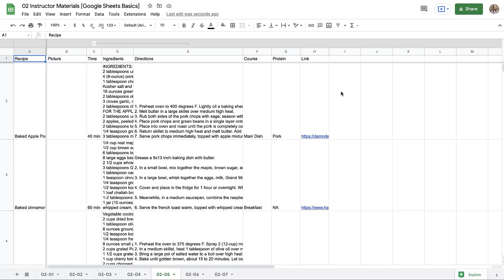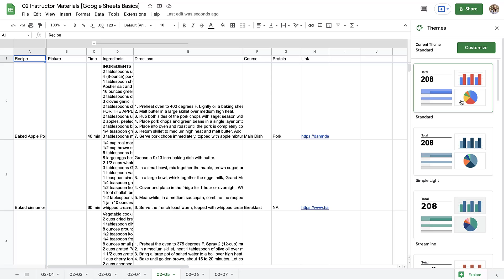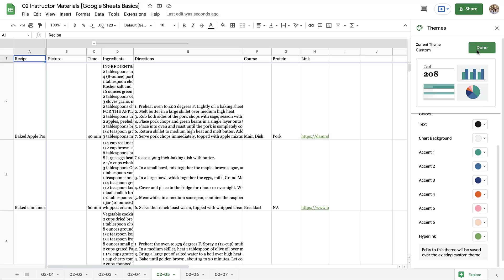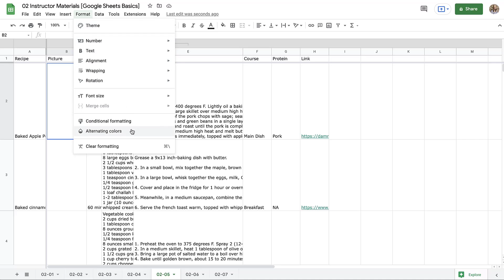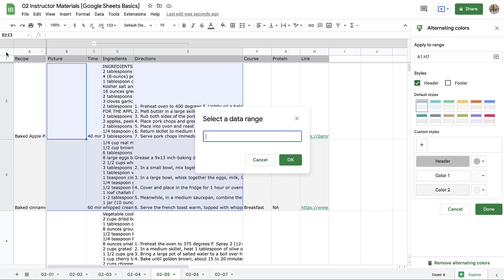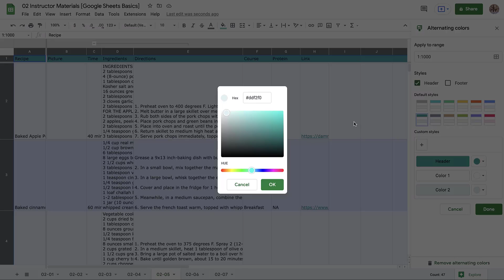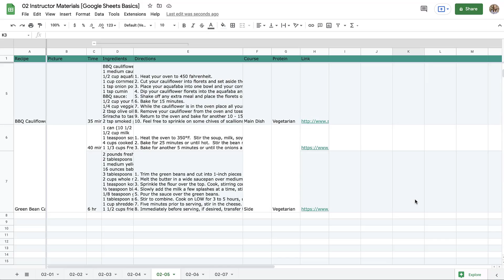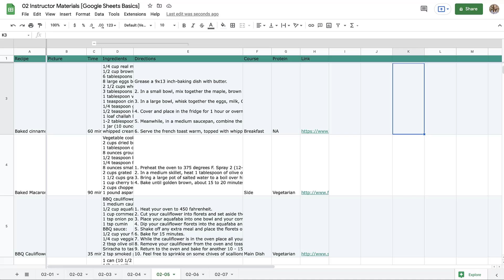Customizing and Applying Google Sheets Themes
In this Google Sheets tutorial video, learn how to customize and apply themes to your worksheets.

To see the full course that this video came from, go here: ➡️

🚀 Level up your skills with a a free 30 day trial to our complete training library of 8,500+ video ⏩